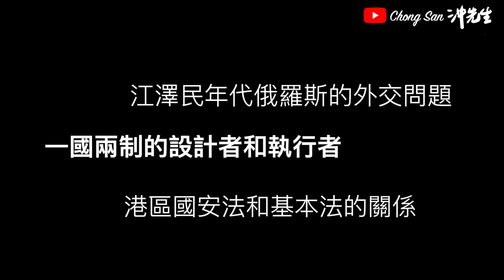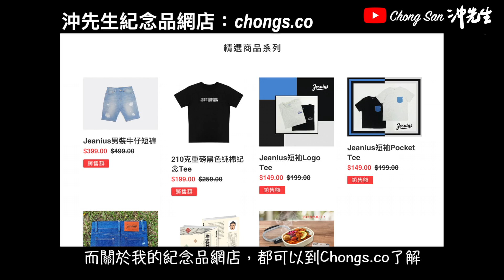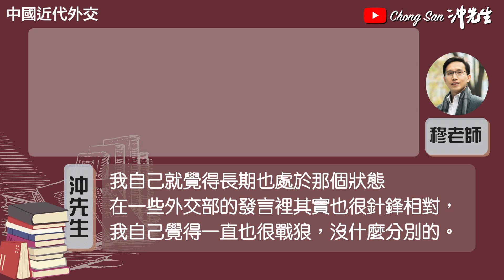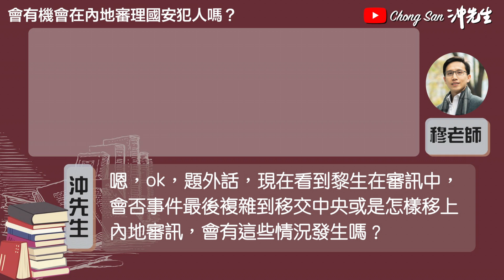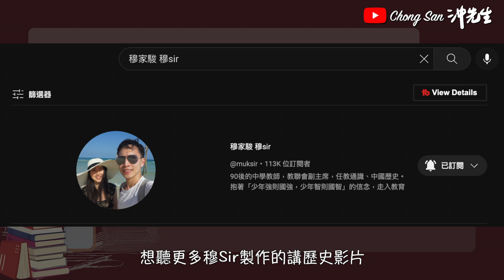穆Sir又駕到（中）：二十大精神中的小發現、戰狼外交的起源和看法、六四事件的起因｜沖出黎傾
感謝 @muksir
二十大精神中關於台灣的小發現；
中國近代的外交的轉變、「戰狼外交」的起源和看法；
六四事件的起因和社會問題。

微博／BiliBili: ChongSan沖先生

攝錄器材／Photographic Equipment:
相機／Cameras: Canon EOS R6, M50
收音／Microphones: Rode NT1, Wireless Go, VideoMic NTG, Video Micro, Shure SM58s
航拍／Drones: Dji Mavic Air, Dji Mini 2
穩定器／Gimbal: Dji Ronin-SC
運動相機／Action Camera: GoPro Hero 7, Hero 11
手機／Smartphone: Apple iPhone 13 Pro
相機兔籠／Camera Cage: SmallRig